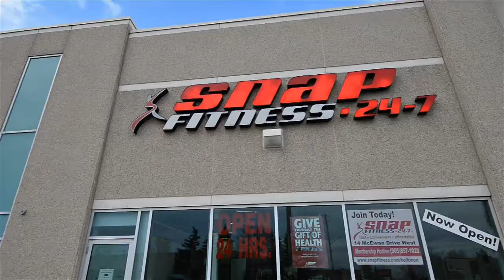#4-14 McEwan Drive West Bolton Rattan Banait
Rattan Banait
Sales Representative
HomeLife Woodbine Realty Inc., Brokerage
680 Rexdale Blvd #202, Toronto, Ontario